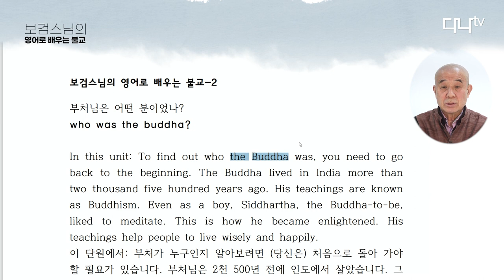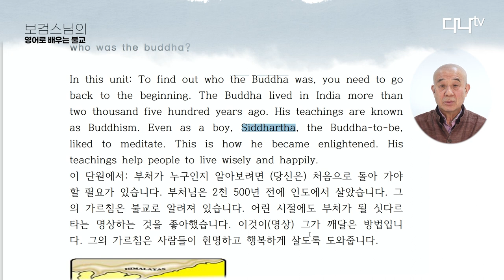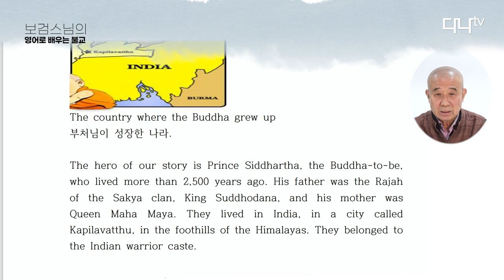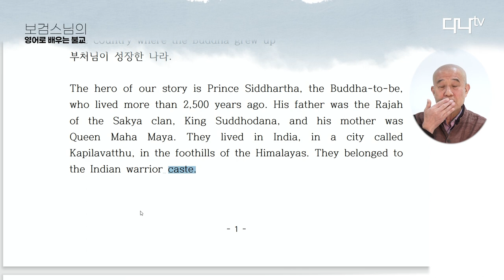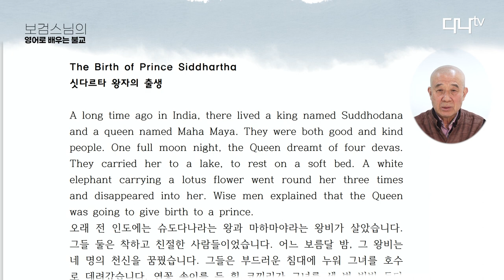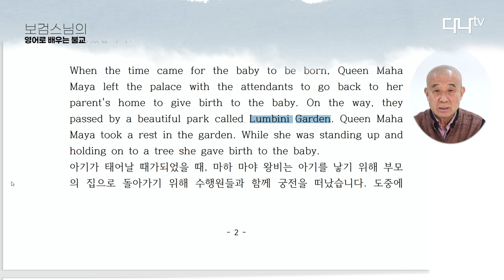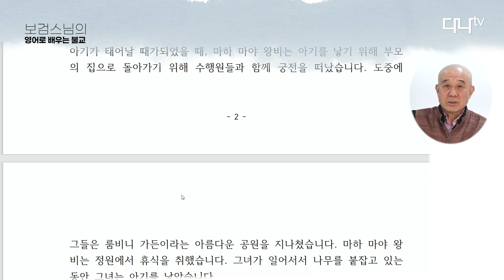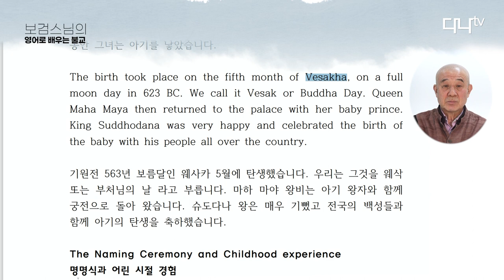보검스님의 영어로 배우는 불교 02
영어로 배우는 불교 - 보검스님

부처님은 어떤 분이었나?
who was the buddha?